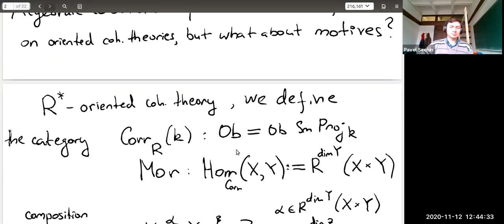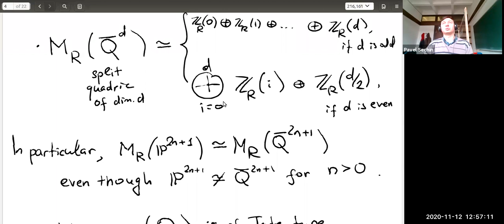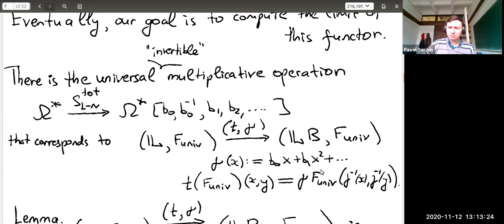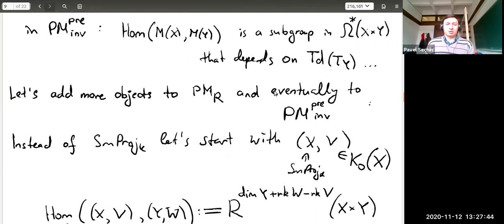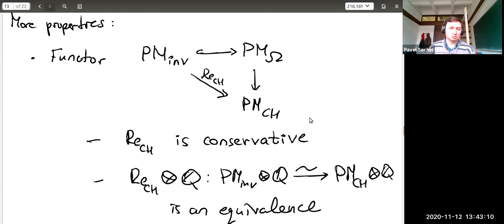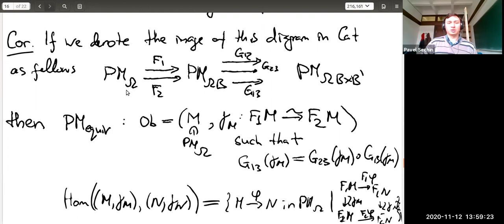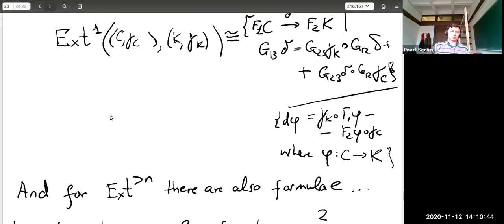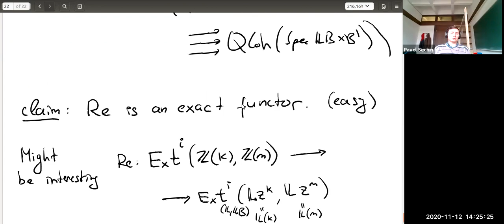Pavel Sechin | Landweber-equivariant Grothendieck motives (in Russian)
Seminar on A1-topology, motives and K-theory, November 12, 2020
Pavel Sechin (Universität Regensburg)
Landweber-equivariant Grothendieck motives: a toy example of non-oriented phenomena (in Russian)

Landweber-equivariant motives are constructed as a limit of a diagram of categories of Grothendieck motives associated to oriented cohomology theories (such as algebraic cobordism, Chow groups and K-theory) with functors of Riemann-Roch type between them. Thus constructed category is computable to the same degree as algebraic cobordism, but it possesses some non-oriented properties, e.g. a motive of a projective space does not decompose anymore as a direct sum of 'Tate motives' and the dual of a motive of a smooth projective variety involves a non-trivial twist along the class of the tangent bundle in K-theory. This category has an exact structure, and many (or maybe all, to an extent) direct sum decompositions in Chow motives (e.g. projective bundle decomposition or a blow-up along a smooth subvariety decomposition) lift to non-trivial extensions in this category.

I will explain the construction and the properties of Landweber-equivariant motives, but at the moment there are no applications.